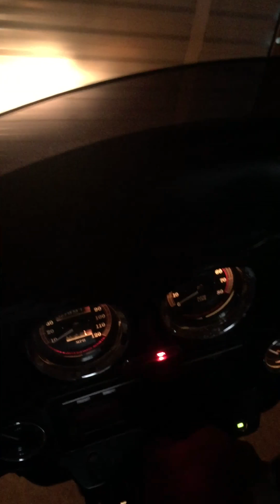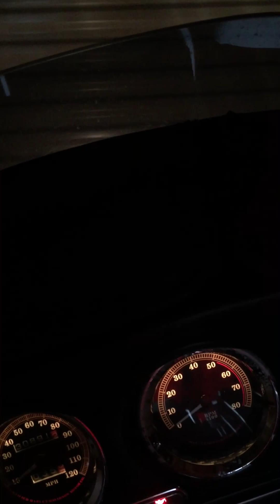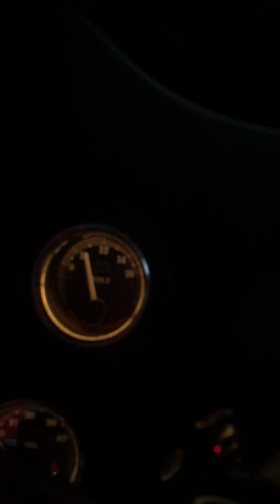1997 Harley Davidson FLHTC lights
Lights on dad’s Harley